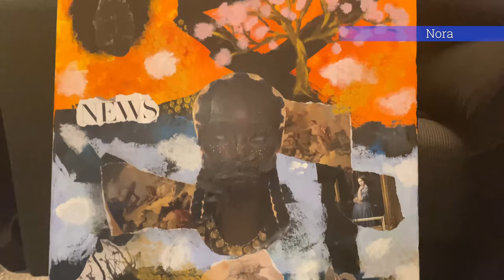Bli med oss å lage street art!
Denne vinterferien ble vi med på street art workshop med fru bugge. Som alltid hadde kommunen aktiviteter vi ungdom kunne bli med på, og dette var en av dem. I videoen kan du se hvordan vi lærer å lage kule collager!